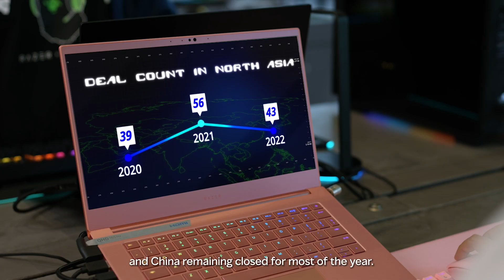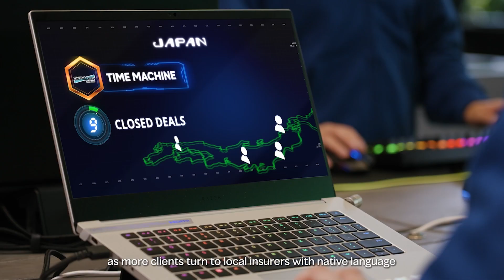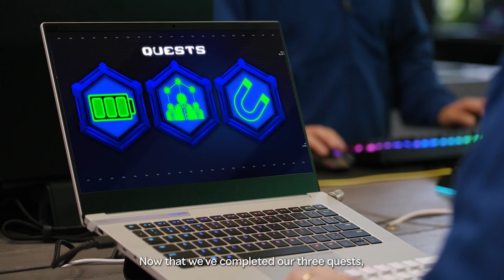Asia Transactional risks in 2022: The State of Play - Marsh PEMA